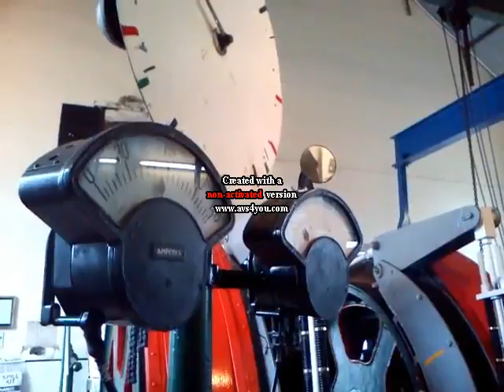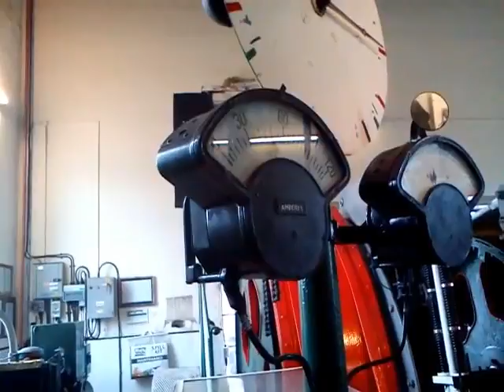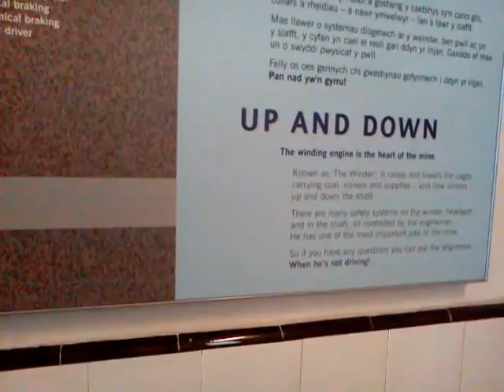train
blanavon railway